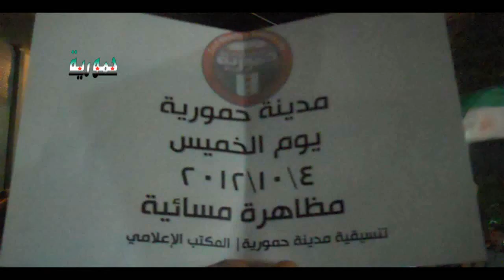شام ريف دمشق حمورية مسائيات الاحرار 4 10 2012 جـ1